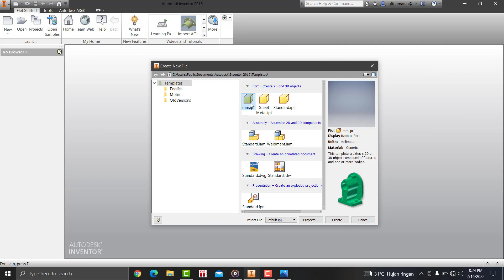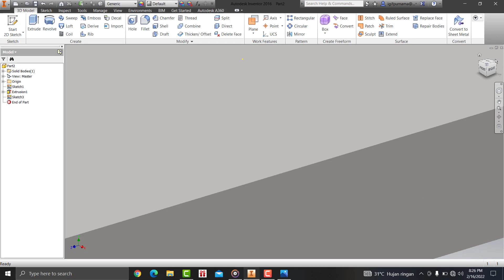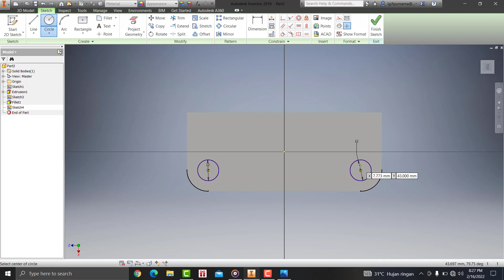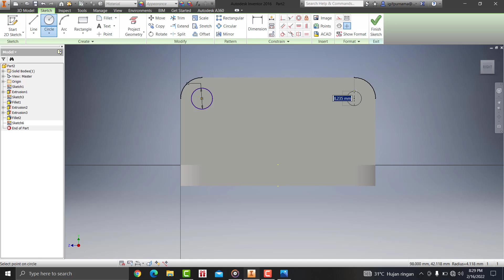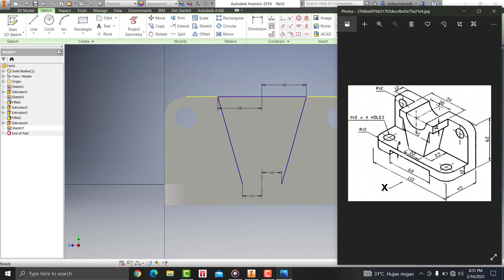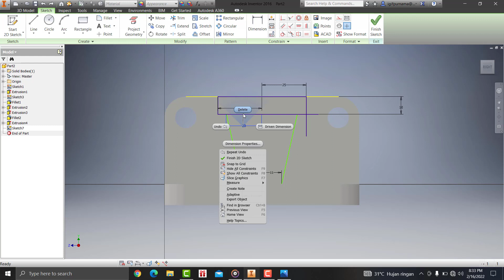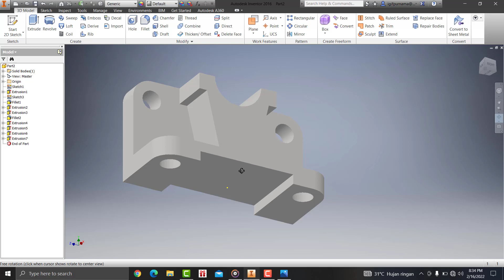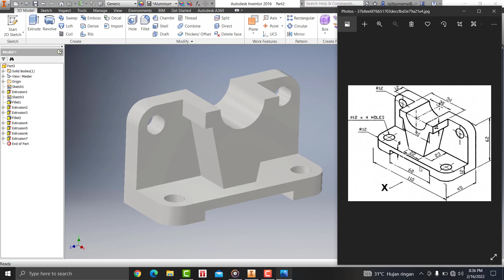Latihan autodesk inventor 3dimensi # 16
Latihan autodesk inventor 3dimensi # 16 teknik mesin
latihan inventor
pemula inventor
inventor 2dimensi
inventor 3dimensi
inventor 2010
inventor 2011
inventor 2012
inventor 2013
inventor 2014
inventor 2015
inventor 2016
inventor 2017
inventor 2018
inventor 2019
inventor 2020
inventor 2021
inventor 2022
inventor 2023
teknik drwaing